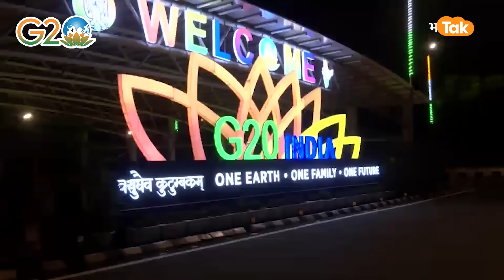G20 में British PM Rishi Sunak के Grand Welcome के लिए तैयार India में उनका परिवार !